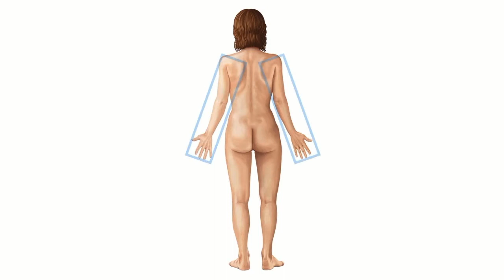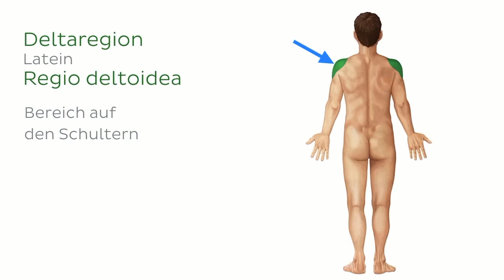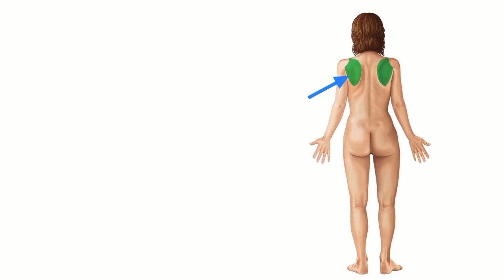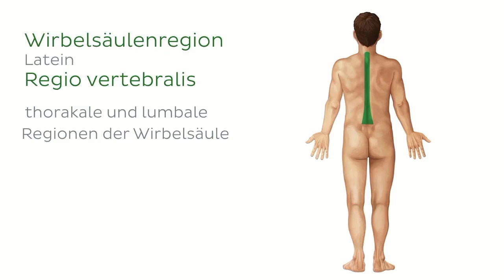Oberflächenanatomie: Regionen von Rücken und Gesäß (Vorschau) | Kenhub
In diesem Video bringen wir dir die wichtigsten Landmarken zur Oberflächenanatomie von Rücken und Gesäß bei.

Du musst Anatomie lernen und weißt nicht, wo du anfangen sollst? Keine Angst! Wir haben den ★ Ultimativen Anatomie-Lernguide ★ für dich. Und das völlig kostenlos. Worauf wartest du noch? Lade ihn dir herunter

Du denkst, du hast das Thema verstanden? Dann teste jetzt dein Wissen mit unserem Quiz zu den Regionen des Körpers

Lies mehr zur Einführung in die Anatomie des Menschen in unserem kostenlosen Artikel

Noch mehr spannende Videos, interaktive Quizze, leicht verständliche Artikel und einen Anatomieatlas zu allen Themen der Anatomie und Histologie findest du

Viel Spaß!